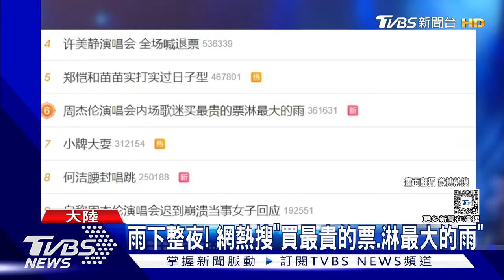蔡依林 鄧紫棋 周杰倫淋雨開唱! 全身濕透 畫面曝光｜TVBS娛樂頭條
蔡依林、鄧紫棋、周杰倫在大陸各地舉行演唱會，戶外場地加上大雨落下，天王天后陪著現場歌迷一起淋雨，敬業地完成演出，但不少歌迷擔心偶像會感冒。